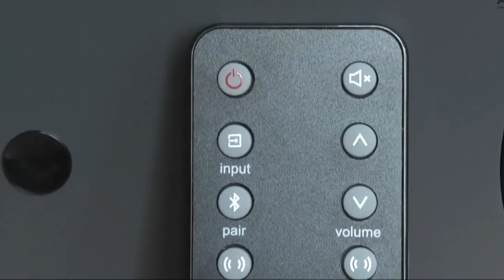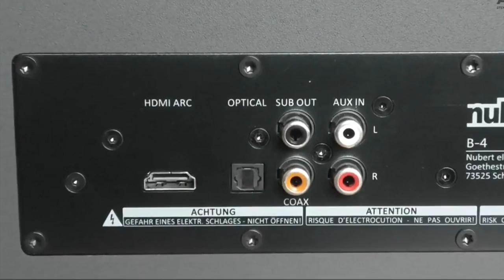Nubert nuBox AS-225 ► Soundbar im Test ► [KURZ & KOMPAKT] zusammengefasst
Nubert nuBox AS-225 I Soundbar Test
► Nubert nuBox AS-225

⏱🚨🚛 ⎮ 24H LIEFERUNG!

Liebe Grüße
Dein Vergleichssieger-Team